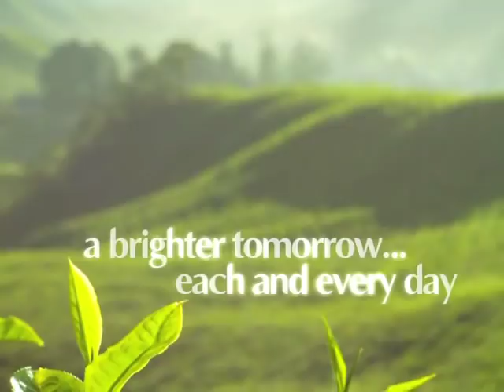Flavia TCC Refresh Video.wmv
Flavia New Exciting Refresh is now available to all our Corporate and Retail Clients